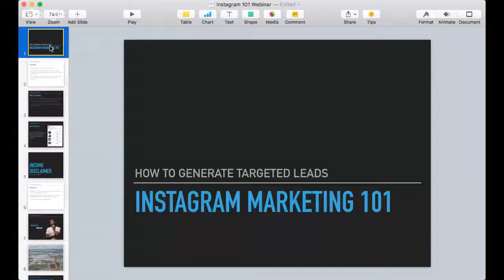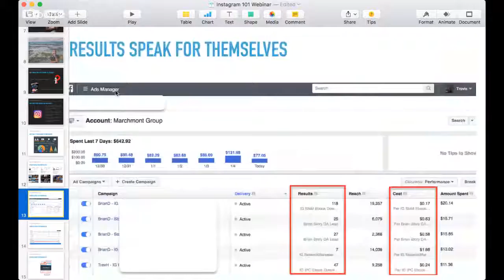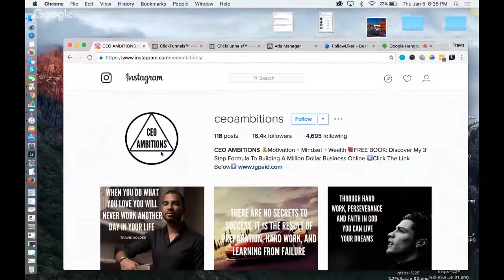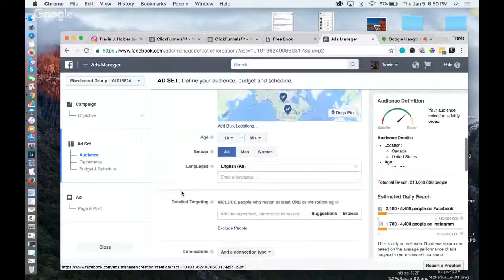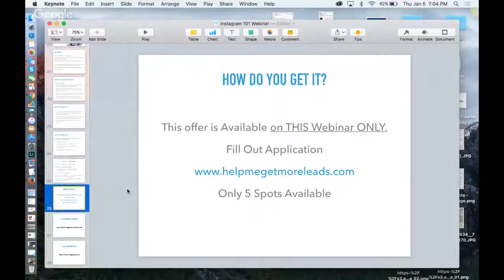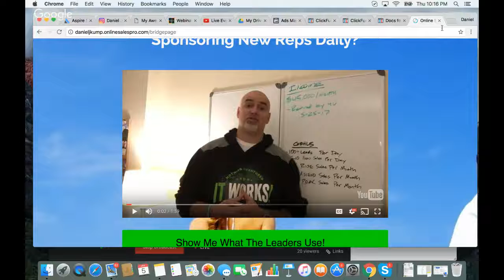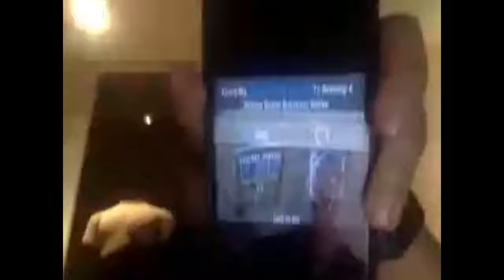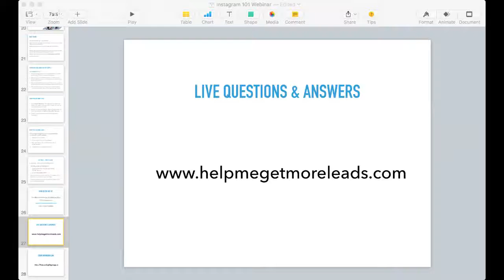Instagram Training & Review - How To Crush Your Business With Instagram